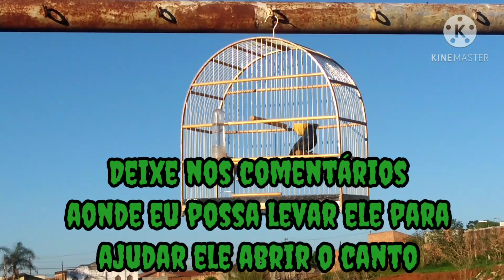Como Fazer Seu Azulão Abrir o Canto Vídeo 5/Azulão Trovão azul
O azulão (Cyanocompsa brissonii) é uma ave passeriforme da família Fringillidae. Também é conhecida pelos nomes de azulão-bicudo, azulão-do-nordeste, azulão-do-sul, azulão-verdadeiro, guarundi-azul, gurandi-azul, gurundi-azul e tiatã[2].
Caracterização

O azulão mede aproximadamente 15 cm de comprimento. O macho possui plumagem totalmente azul-escura quando adulto, com a fronte, sobrancelhas e coberteiras superiores das asas azuis-brilhantes. A fêmea e os imaturos são marrons-pardos.

Esta ave é territorialista, portanto não é possível vê-las em bando. Caso exista um casal em devida localização, só será possível encontrar outro casal a uma certa distância.